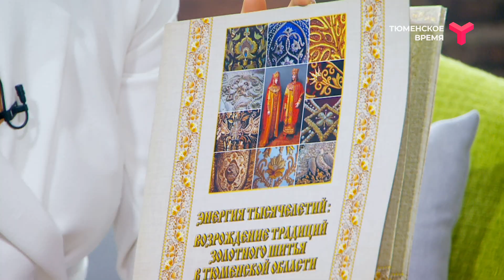В Тюмени возрождают золотное шитьё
Драгоценная вышивка от сибирских мастериц - как создается изысканное золотное шитьё? Об этом рассказала магистр музеологии, учредитель клуба ЮНЕСКО «Сибирские золотошвеи» Елена Сулейманова.